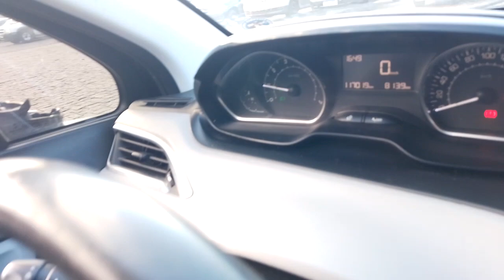148599 - PEUGEOT / 208 ALLURE 13/14